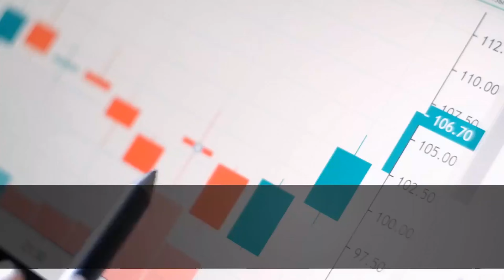These stocks could be winners as lawmakers slog toward an infrastructure